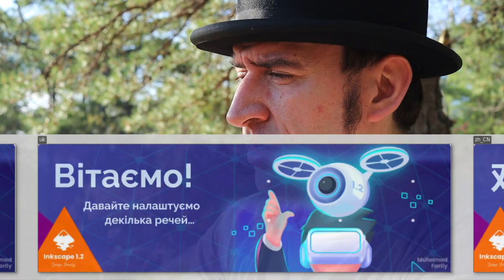It's been quite a hike! - Last Inkscape Developer Update for 1.2, May 14th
Hi everyone, sorry this video is going out a bit late. I did the shoot early in the morning and then realised I had to do a home improvement course at the local recycle centre, so it's been a bit of a busy Saturday.

Thank you to everyone's who gotten involved for this release cycle. It's been inspiring to see people rally and try to make Inkscape better with both their time and obviously, from my perspective, your investment in my developer fund. Everyone should be proud of this release.

The release is done but waiting for the announcement folks.

I'll be back in two weeks, but I have some interviews to fill the time while I'm away. Some interesting folks who've been helping do Inkscape work in the quiet corners of the internet.